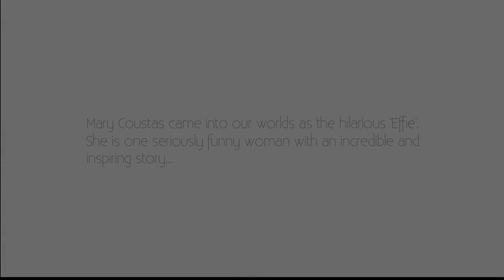Mary Coustas: Acropolis Now & Being 'Effie'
Mary Coustas chats with Monty while 'On The Couch' about Acropolis Now and being 'Effie'